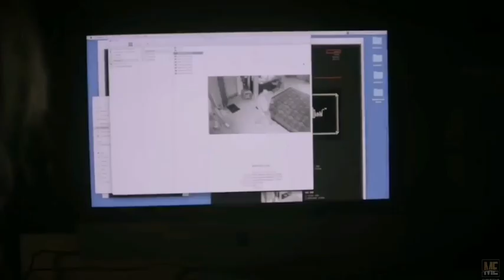Making Monsters (2019) | Movie Explained in English